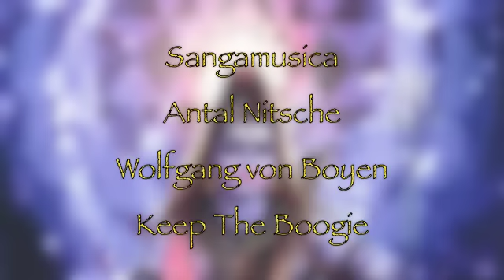Tri-Ambaka Shivaya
Sangamusica "Tri-Ambaka Shivaya"
another mantra celebration just flying in rhythm, musical energy, overfloating love and  with breathing hearts.
Antal Nitsche and Wolfgang von Boyen